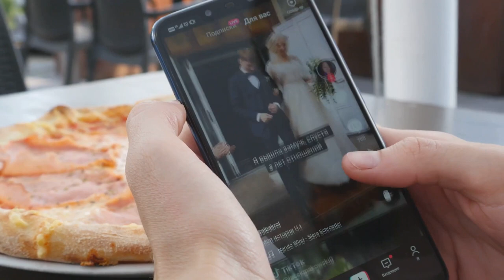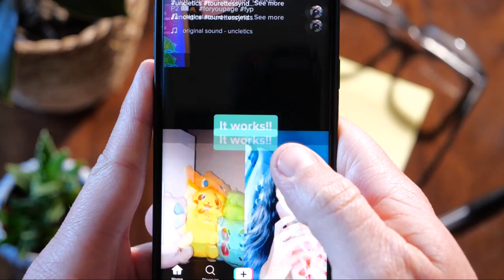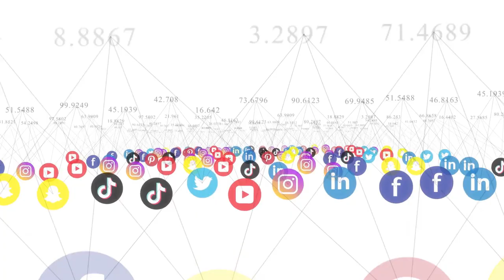TikTok Turmoil: The Ban Chronicles!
Embark on a rollercoaster ride through the twists and turns of the TikTok Ban: A Tale of Uncertainty! 🎢 Will the clock run out for this viral sensation? 🕒 Dive into the drama, suspense, and unexpected plot twists as the fate of the beloved app hangs in the balance.
The TikTok Ban: A Tale of Uncertainty!

OUTLINE:

00:00:00 The Unfolding Drama of TikTok
00:00:28 The TikTok Ban Law
00:01:16 The TikTok Community Reacts
00:02:53 The Implications of a TikTok Ban

Social Media Accessories